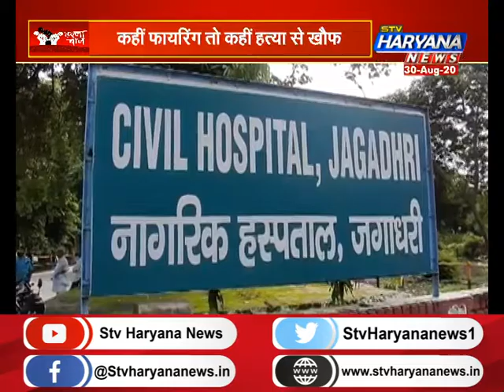डर के साए में जीने को मजबूर लोग... सेवा, सुरक्षा, सहयोग के दावे का क्या यही है सच?